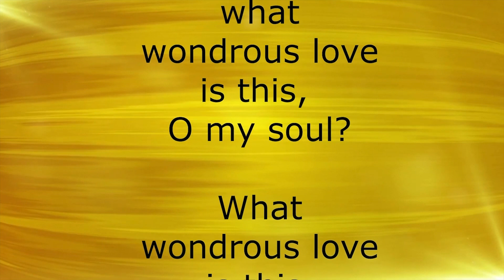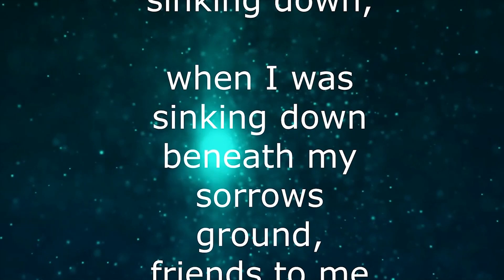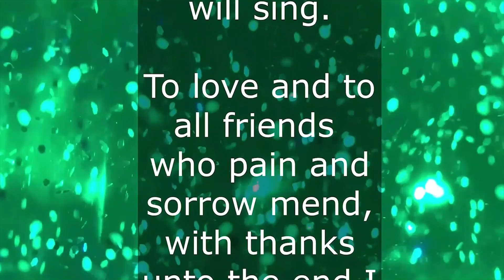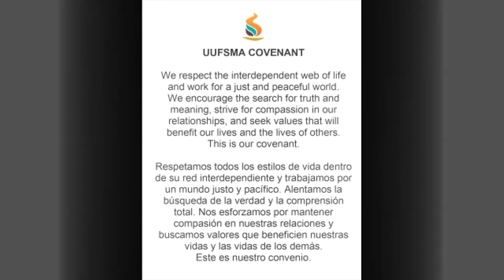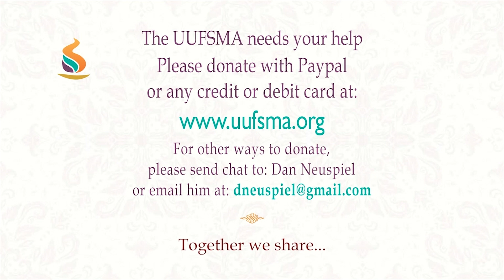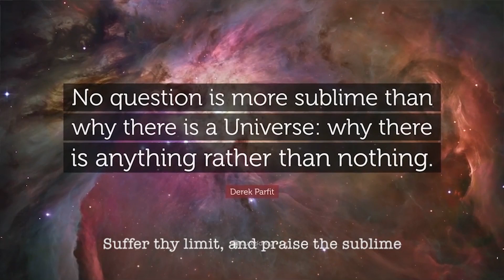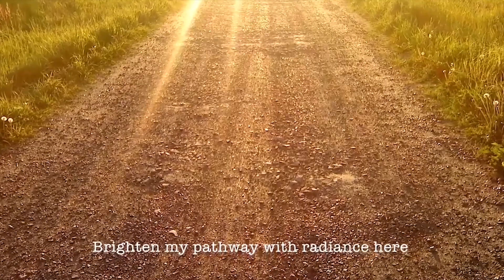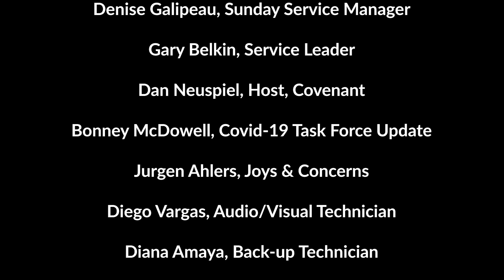Becoming an Awesome Human Being -- Reverend Dr. Arvid Straube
Last year, for the first time since it began to measure religious affiliation, the Gallup Poll revealed the startling fact that more people in the United States do not than do affiliate with a church, mosque, or synagogue. Last year’s poll further revealed the decline for every major religion, especially among younger respondents. In this online UUFSMA service, the Reverend Dr. Arvid Straube explores the meaning of these findings in Western societies, where younger people seek to be spiritual without religion.
             Participants
Rev. Dr. Arvid Straube, Guest Minister
Cathy Cánepa, Paula Peace (piano), Coordinators
Denise Galipeau, Sunday Service Manager
Gary Belkin, Service Leader
Dan Neuspiel, Host, Covenant
Bonney McDowell, Covid-19 Task Force Update
Jurgen Ahlers, Joys & Concerns
Diego Vargas, Audio/Visual Technician
Diana Amaya, Back-up Technician
Joseph Plummer, Video Editor & Communications